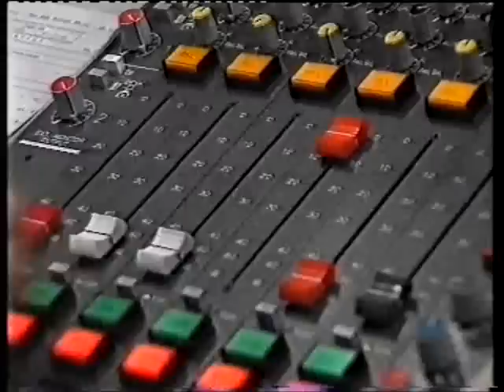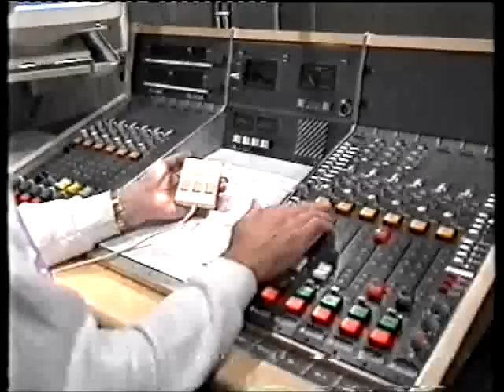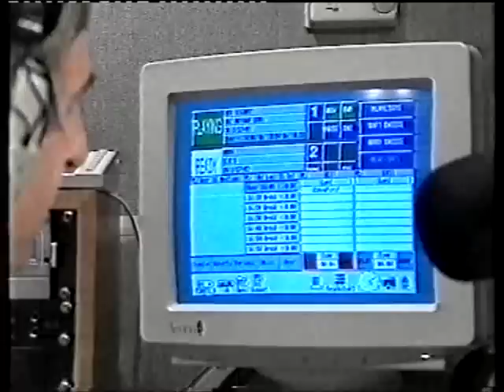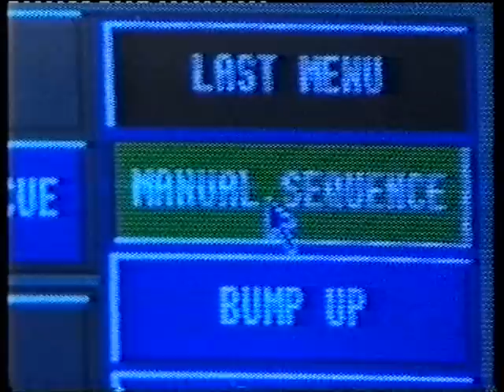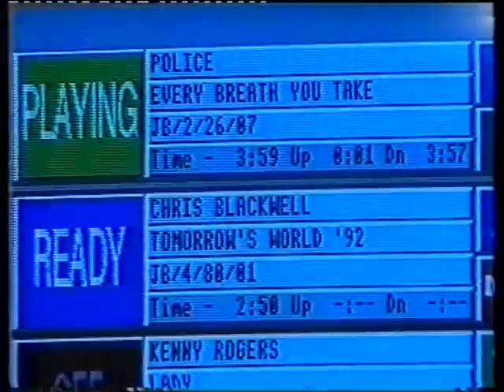Pirate FM - Roger Day (1992)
A truly dreadful automated radio
station featured on the
BBC 1 programme Tomorrow's World.